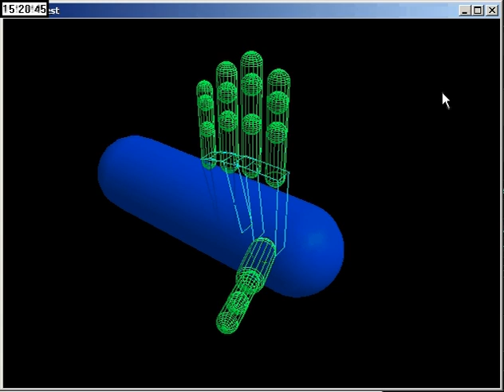dynamic simulation of human hand grasping (proof of concept)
ODE for physical simulation and collision, coulomb friction model, running in real time
designed to be capable of simulating human sensing of contact and forces, and using the sensory feedback to actively control grasping.